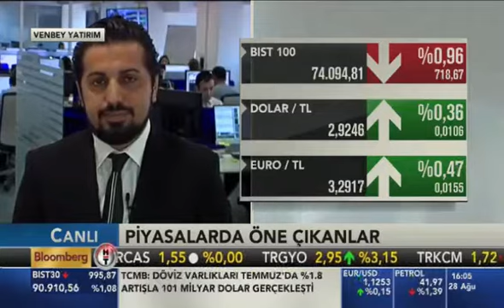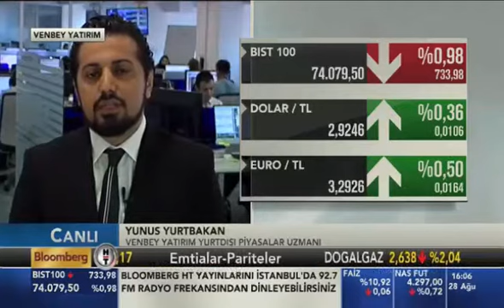Venbey Yatırım - BloombergHT Forex Dünyası Son Durum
Yurtdışı Piyasalar Uzmanı Yunus YURTBAKAN Piyasalardaki Son Durumu BloombergHT Yayınında Değerlendirdi.